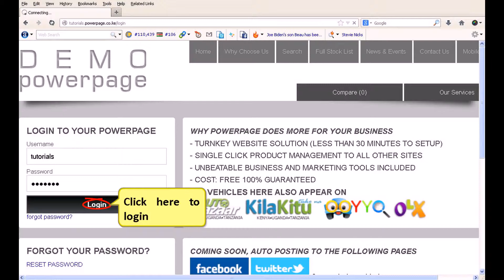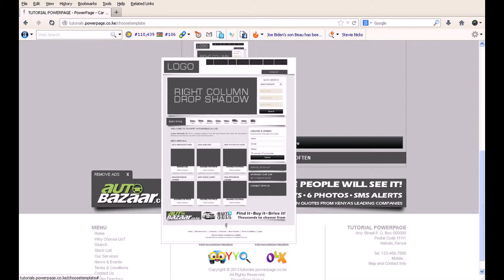Selecting templates, front end video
You can change the look of your PowerPage by selecting a different template from the options provided. This video shows you where to find the templates and how to change to the template